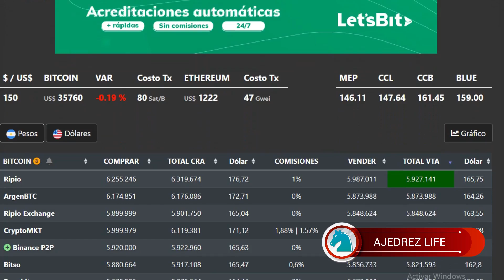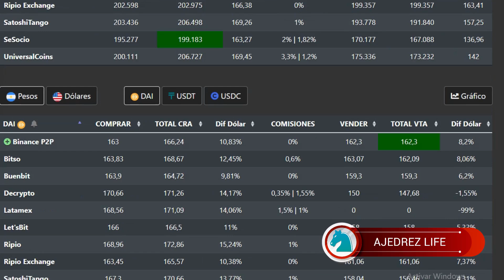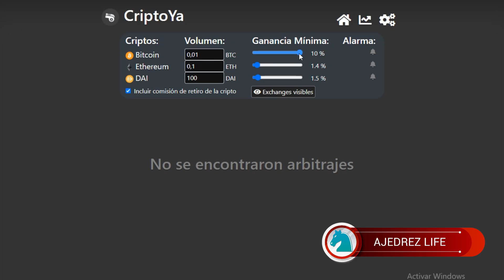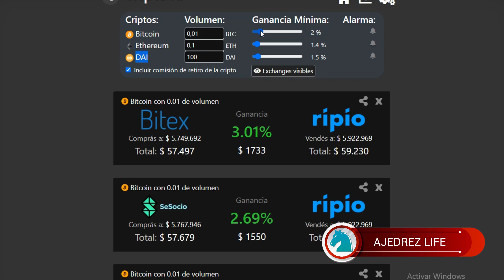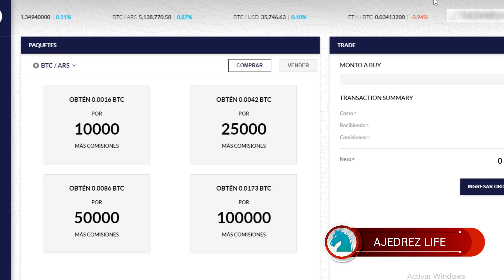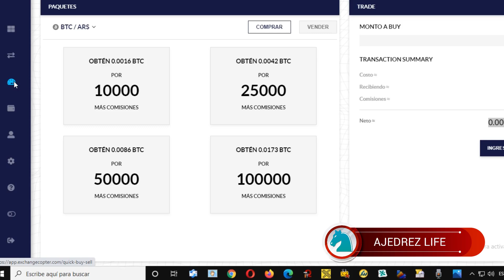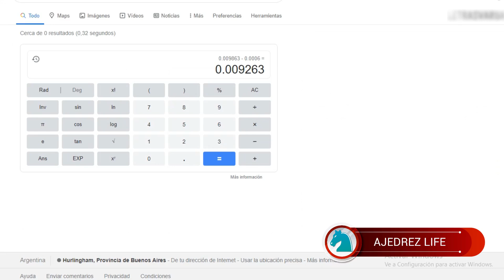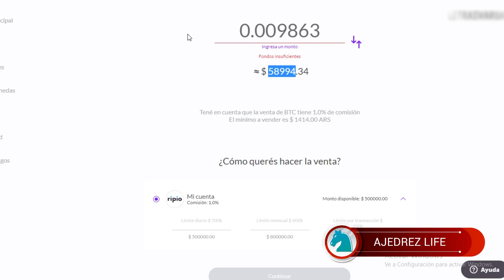Arbitraje CRIPTOMONEDAS Argentina 🔥 Arbitrar Bitcoin 🚀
Querés ganar dinero rápido haciendo arbitraje de criptomonedas? Te muestro como en este video paso a paso el Pure Cripto o Rulo Cripto.
La guía definitiva sobre el arbitraje de criptomonedas! 🔥

00:00 - Intro
00:45 - Arbitraje Criptomonedas
02:20 - Como Hacer Arbitraje Criptomonedas
03:00 - Arbitraje Criptomonedas Argentina
04:00 - Pure Cripto
06:05 - Ganar Dinero Rápido con Arbitraje

Video imperdible  👉  La Parte #2 de Aprende a Hacer Arbitraje de Criptomonedas

👉 Abrí cuenta en Dukascopy banco de Suiza con 17 dólares de regalo bienvenida en cripto Dukascoins 🔥

👉 Kucoin Crypto exchange Registrate con tu regalo de bienvenida! 🎁

👉 Va descuento de $ 3000 válido hasta 7 días, para hacer tu primer pago de mínimo $ 5.000 con la app de Mercado Pago.
Ingresa al link para descargar la app y activar tu beneficio. ¡Es por tiempo limitado!

📲 Recargar celular
💡 Pagar servicios
🚌 Cargar transporte
🧾 Pagar con QR

Nota importante: Ajedrez Life Markets es un canal informativo. Ninguno de los videos en él sean técnicos o financieros constituye un consejo de inversión. Tu dinero, tus decisiones.

Tutoriales,
Tutorial,
Arbitraje Criptomonedas Argentina
Arbitraje Criptomonedas Peru
Arbitraje Criptomonedas Mexico
Arbitraje Criptomonedas Ecuador
Arbitraje Criptomonedas Chile
Arbitraje Criptomonedas España
Arbitraje Criptomonedas Venezuela
Como invertir en criptomonedas
Invertir en crypto
Como ganar dinero
arbitraje
arbitraje financiero
arbitrar
desarbitraje
estrategia de arbitraje
arbitrar bitcoin
arbitrar DAI
ganar dinero bitcoin
arbitrar bonos
como arbitro bonos
arbitraje inicial
arbitraje principiantes
arbitraje exchanges
buenbit
satoshi tango

Descargo de responsabilidad: La información de ese video es sólo para fines de información general. No ofrece garantías de ningún tipo, expresas o implícitas. Cualquier confianza que usted deposite en dicha información es estrictamente por su cuenta y riesgo.
En ningún caso seré responsable de cualquier pérdida o daño, incluyendo, sin limitación, las pérdidas o daños indirectos o consecuentes, o cualquier pérdida o daño derivado de la pérdida de datos o beneficios que surjan de el uso de este contenido.
La inclusión de cualquier enlace no implica necesariamente una recomendación o aprobación de las opiniones expresadas en ellos.